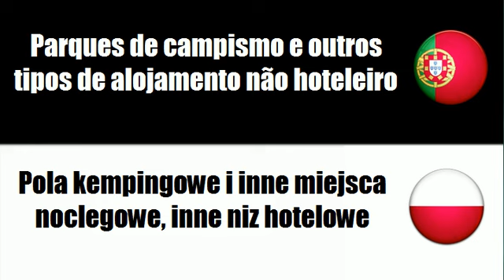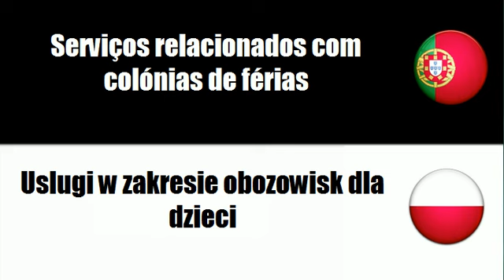Português+Polaco = Serviços de hotelaria